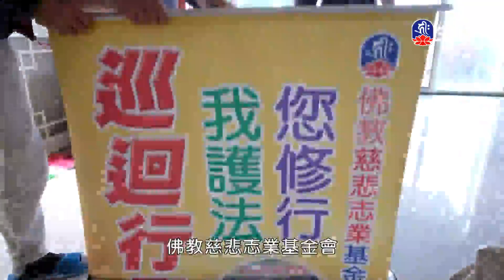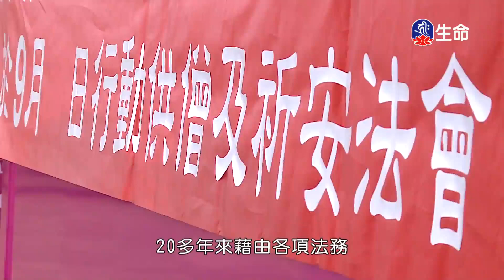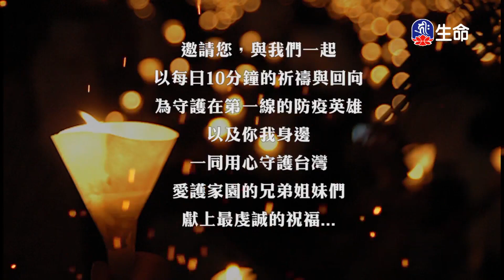樂活禪(2)明就仁波切_般若講座_(lifetv_20221222_03:00)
般若講座_樂活禪(2)明就仁波切。